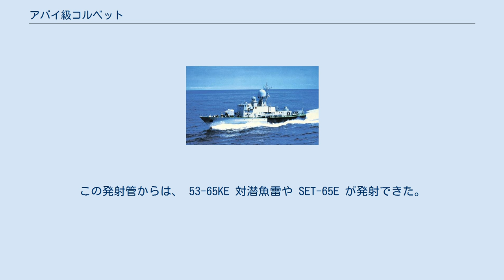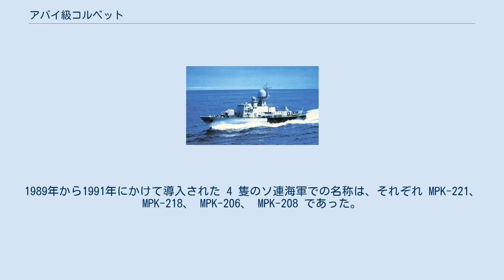アバイ級コルベット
アバイ級コルベット（アバイきゅうコルベット、英語: Abhay-class corvettes）は、インド海軍のコルベットの艦級。
ソ連海軍が運用していた1241.2P型小型対潜艦（パウクI型）をもとにした派生型で、ソビエト連邦の設計番号としては1241.2PE型、またNATOコードネームではパウクII型（Pauk-II class）と称される。
なおネームシップの艦名「アバイ」は、サンスクリット語の अभय （「恐れ無き者」の意）に由来している。
 1980年代中盤、インド海軍は、ソビエト連邦より1241RE型大型ミサイル艇（タランタル型）を購入する契約を締結したが、このとき同時に、同型を元にした小型対潜艦の購入契約も結ばれていた。
なお1241型大型ミサイル艇は、ヴィール級コルベットとして1987年より運用を開始した。
 上記の経緯より、ソ連海軍で運用されていた1241.2P型小型対潜艦（パウクI型）を元にした輸出型であり、1241.2PE型（あるいは1241PE型）と称される。
主船体は軟鋼製だが、上部構造物や船体内隔壁の一部はアルミニウム合金製となった。
上部構造物はオリジナルの1241.2P型よりも長くなっている。
主機関には、熱帯気候にあわせたカスタマイズが施されている。
 装備は大きく変更されており、1241.2PE型の装備した 400 mm 単装魚雷発射管 OTA-40-204 4 基に代えて 533 mm 連装魚雷発射管 DTA-53 2 基を搭載した。
この発射管からは、 53-65KE 対潜魚雷や SET-65E が発射できた。
また、哨戒能力強化のため、対空・対水上レーダーも大型の MR-352 「ポジチーフ-E」が搭載されている。
これは、 1241.7型や 1241.8型大型ミサイル艇に搭載されたものと同様の捜索レーダーである。
 1241.2-PE型はソ連時代末期に各国に向けて 8 隻建造されたが、そのうち 4 隻がインド海軍向けとなっている。
建造は、全艦ともヤロスラーヴリ造船工場で行われた。
1989年から1991年にかけて導入された 4 隻のソ連海軍での名称は、それぞれ MPK-221、 MPK-218、 MPK-206、 MPK-208 であった。